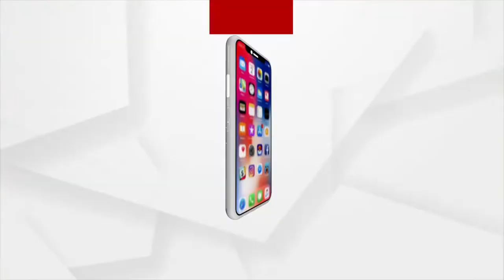Celebrates Yoga Day on behalf of the RSS at Khandagiri Kharbel Park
Celebrates Yoga Day on behalf of the RSS at Khandagiri Kharbel Park in Bhubaneswar.